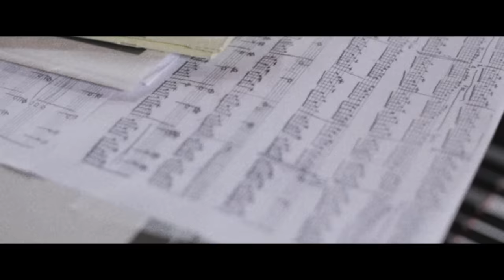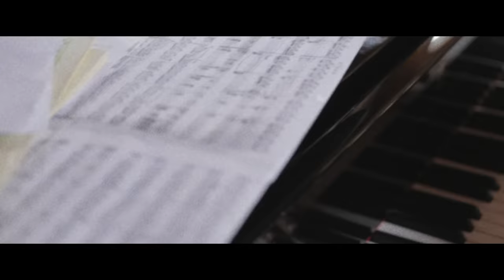Ludovico Einaudi - Birdsong from DAY 2 (Official Video)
Watch the official music video for 'Birdsong' taken from Ludovico Einaudi's new album 'Seven Days Walking Day Two'.

Directed by Tania Feghali
Camera Tania Feghali & Theodor Guelat
Editing Jacopo Mutti & Nicolo Braggion